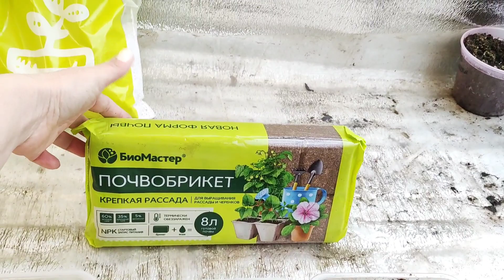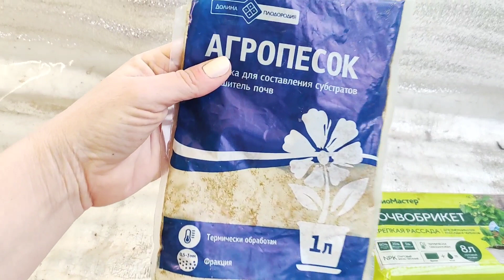‼️Начало эксперимента по укоренению голубики в разных грунтах‼️Зимнее черенкование.